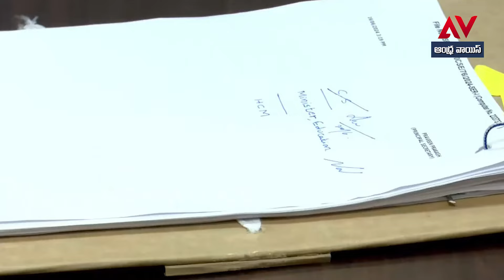మంత్రిగా ఛార్జ్ తీసుకున్న తర్వాత జగన్ మీద లోకేష్ చేసిన కామెడీకి ఒక్కసారిగా ఎలా నవరో చుడండి | Lokesh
ప్రతిరోజూ వచ్చే పొలిటికల్ న్యూస్, సినిమా & ఎంటరైన్మెంట్ ఆప్  డేట్స్ కోసం మా యూట్యూబ్  ఛానల్   Andhra Voice ను సబ్ స్రైబ్ చేయండి. సరికొత్త విషయాలు తెలుసుకోండి